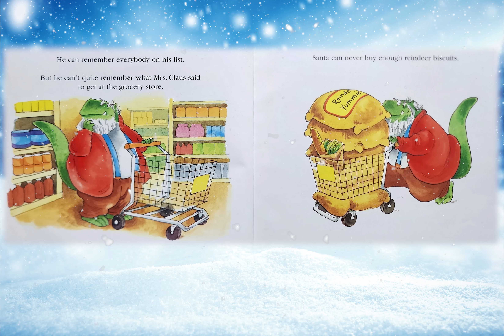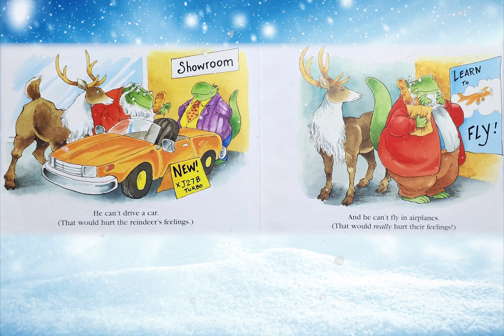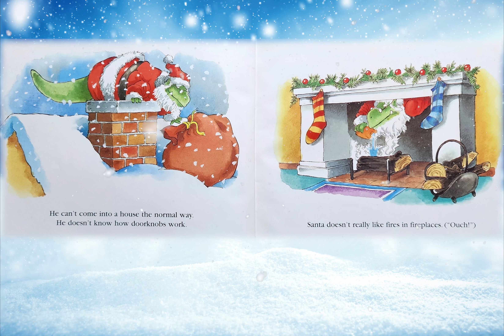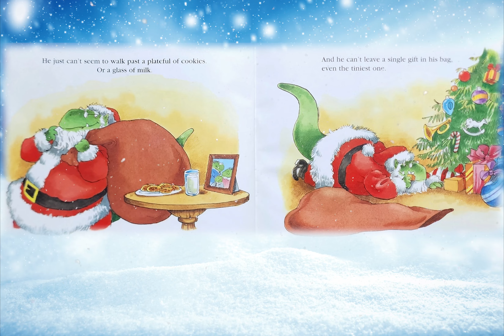What Santa Can't Do - Children's Book - Christmas Stories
Santa story! Do you love Santa? Then you'll love this short story.

Happy to see you back with us at Bed Books Bites. Enjoy listening to us read books about one of the happiest seasons, whether that is during the day or right before bed. We hope your kids enjoy these stories just as much as our kids have. May the Christmas bells ring And remember, don't let the bed books bite, bite back! ;)